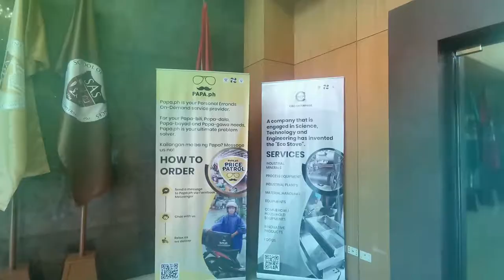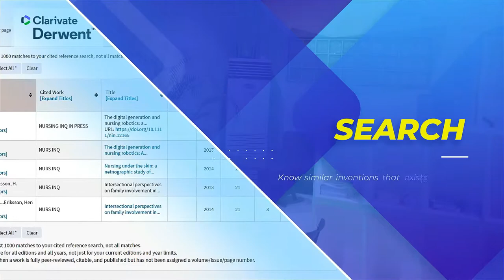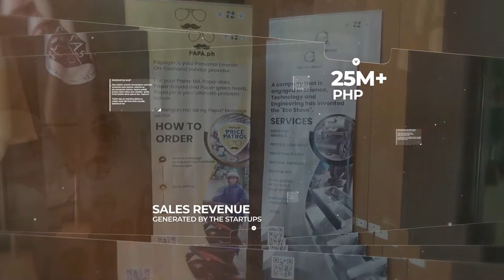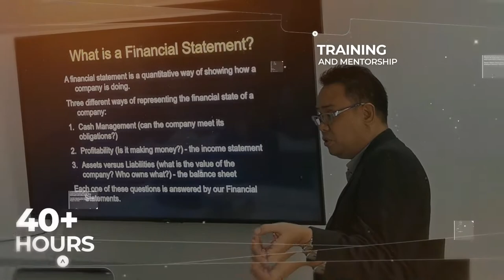2904026677264756 | Encephalon HAU TBI